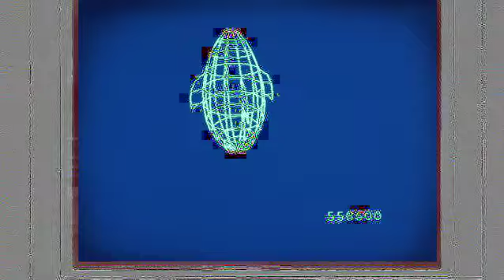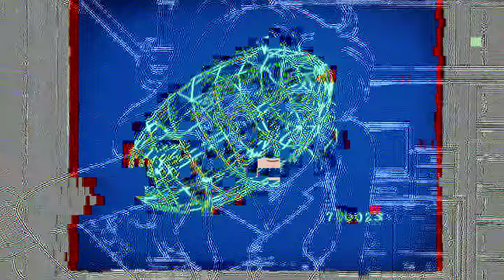Sailor Moon R The Movie but i think there's something wrong with my graphics card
this is what keeps happening when i try to convert the dvd files to an mp4. if someone knows why this might be happening pls lmk bc i'm worried for my graphics card lol